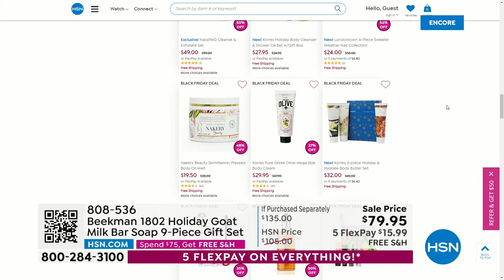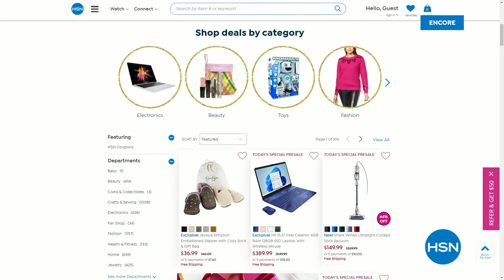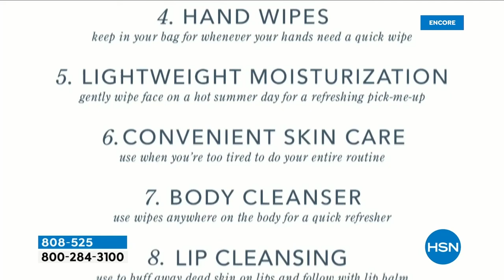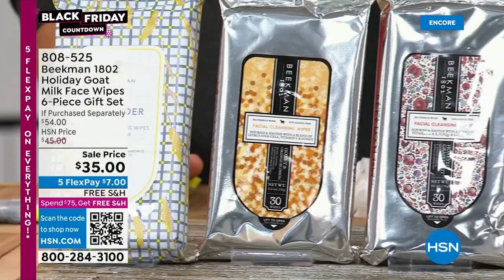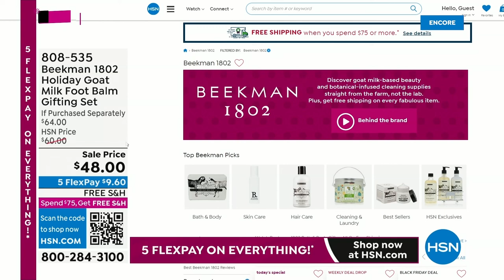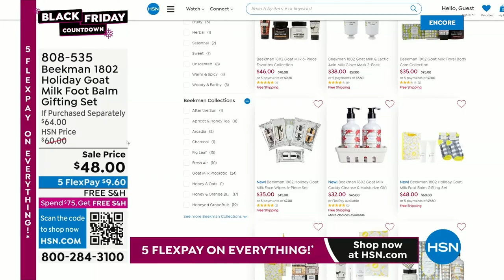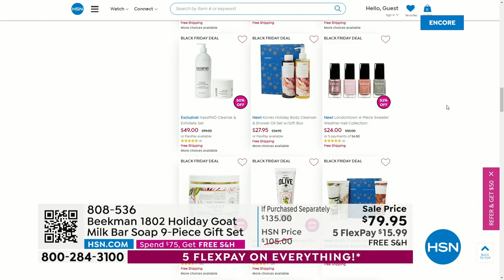HSN | Beekman 1802 Bath & Body Gifts - All On Free Shipping 11.18.2022 - 05 AM